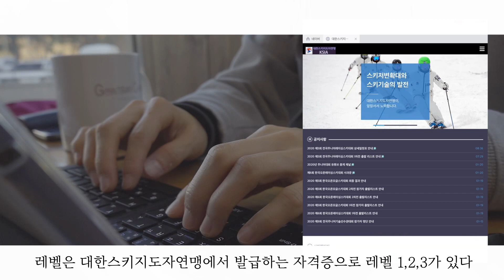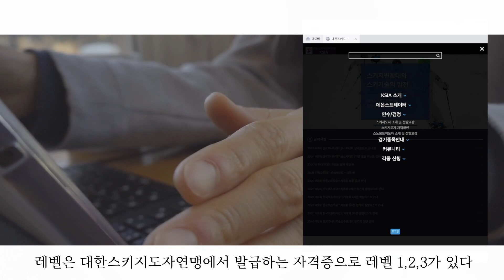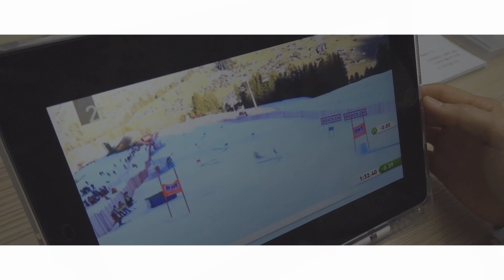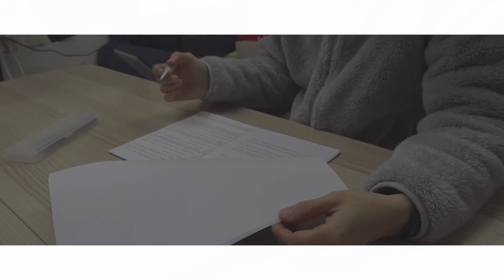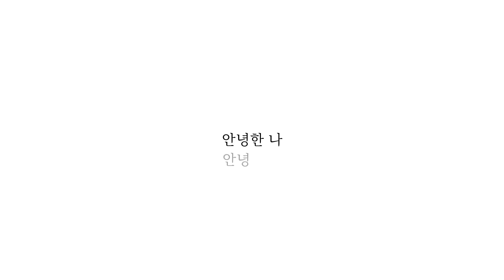두번째 도전 | 레벨2, 티칭2 검정 종목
‘먹고 운동하고 사랑하라’

안녕하세요. 안녕한나입니다.
두번째 도전인 스키지도자자격증에 관한 영상 입니다.
영상에서 말씀드린 레벨2 실기 종목은 2019.03.자 검정 기준이고
티칭2 는 이번 시즌(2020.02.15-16.) 공지 된 종목 입니다.
저와같이 검정을 준비하시는 모든 분들
안전하고 즐거운 스킹 하시길 바랍니다⛷